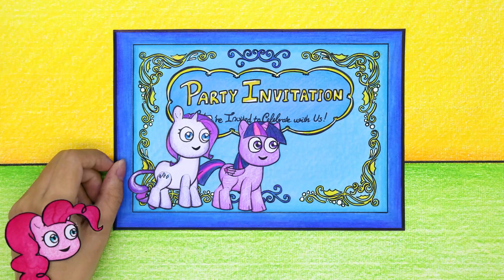Fluttershy needs a new dress - My Little Pony | Stop Motion Paper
00:00 - 04:19  Fluttershy needs a new dress
04:20 - 08:04  Pinkie Pie put on beautiful makeup to go to the party
08:05 - 11:38  Pinkie Pie and Rarity Nail Care
11:39 - 17:40  Mommy Long Legs doll is broken and needs to be repaired
17:41 - 21:50  Mommy Long Legs : Let's make dolls together
21:51 - 25:22  Mommy Long Legs should eat healthy food to avoid acne
25:23 - 28:55  Nighttime Skincare of Mommy Long Legs’s routine
28:56 - 34:25  Help a stray cat on the street